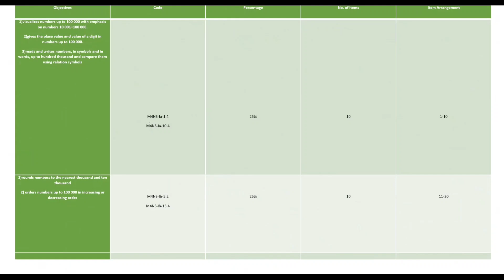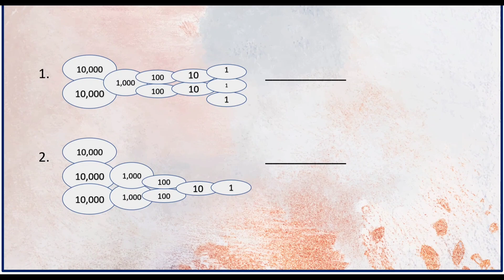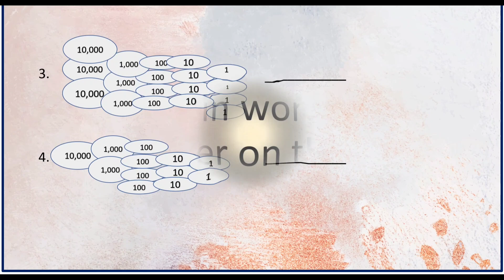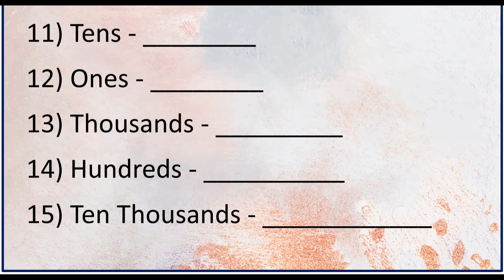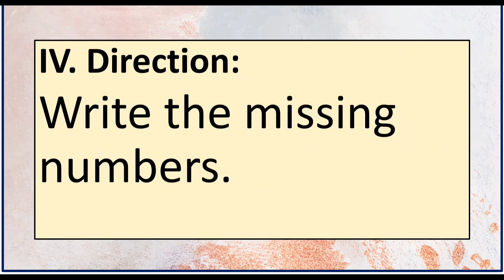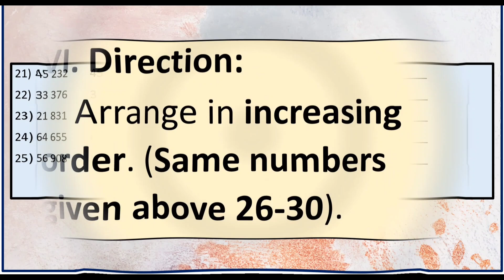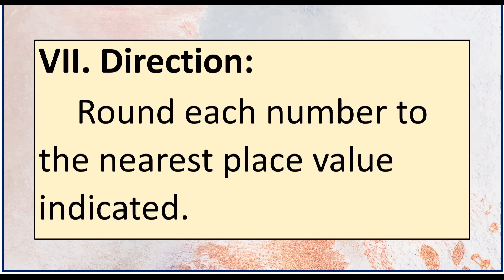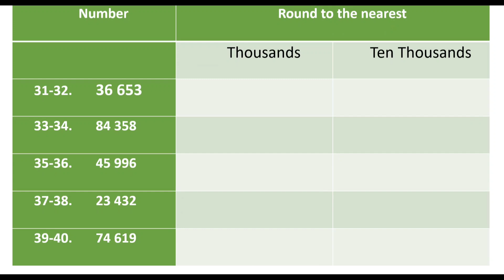Math4 - Periodical_MELC_TOS - FIRST QUARTER